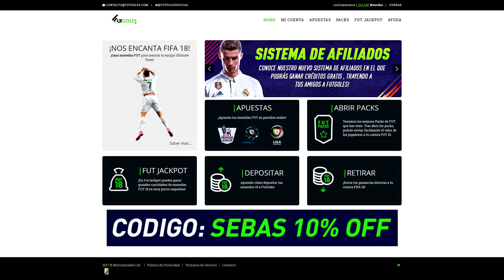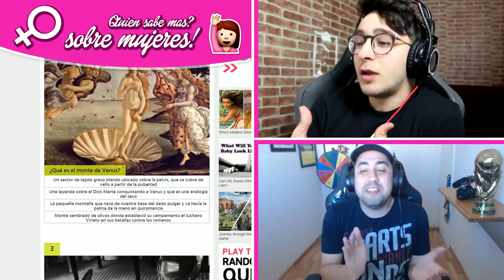QUIÉN SABE MAS SOBRE MUJERES? con SPURSITO